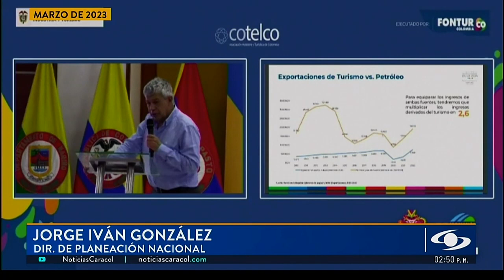¿Recursos del turismo pueden reemplazar al petróleo?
Carlos Sepúlveda, profesor de la Facultad de Economía de la Universidad del Rosario, explica para Noticias Caracol la viabilidad de la propuesta del Gobierno Petro de cambiar los ingresos de las exportaciones de hidrocarburos por el turismo.